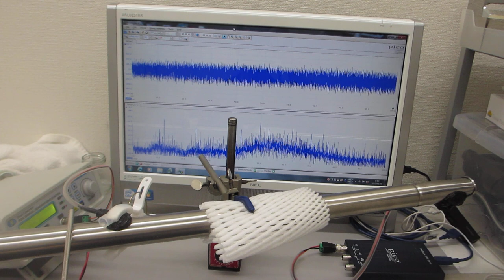ステンレスパイプの表面弾性波を測定・解析・評価する実験（超音波システム研究所）